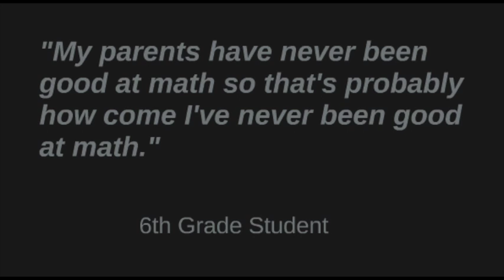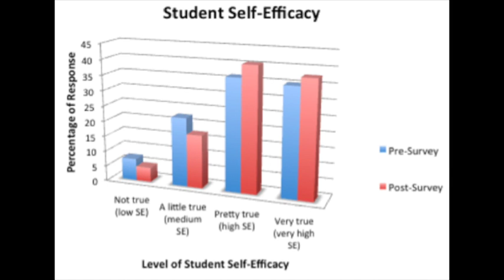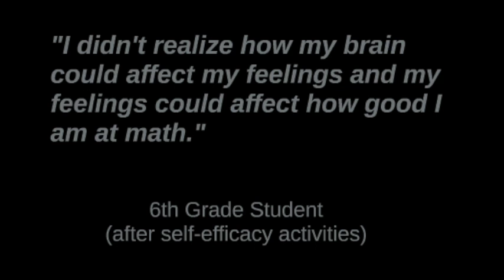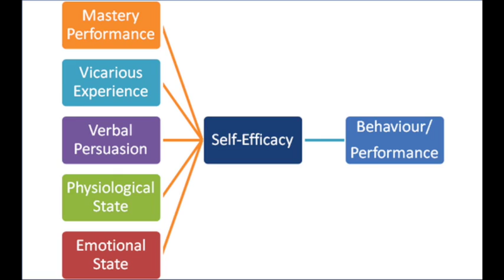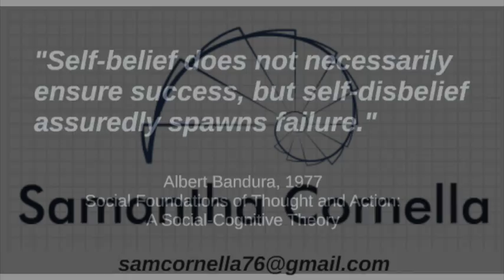Self-Efficacy Action Research Project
I created this video to share some basic information about my action research report, completed for CU-Denver's Information and Learning Technologies graduate program.  I chose to research how self-efficacy could be improved for my middle school math students.  To view the full report, copy and paste this link: